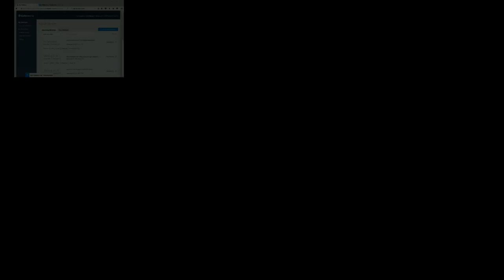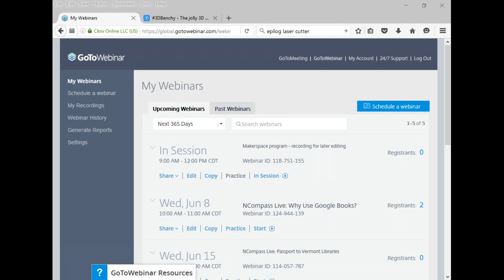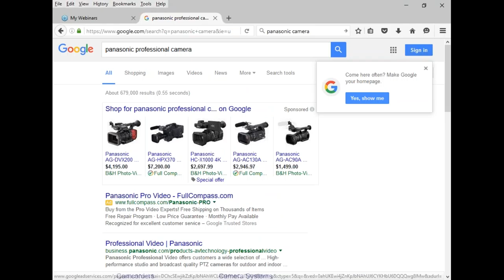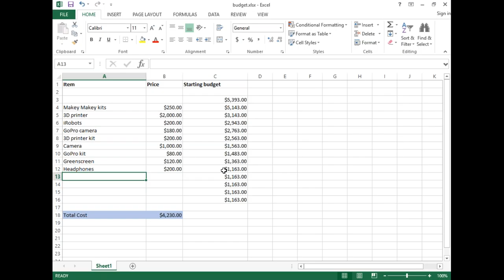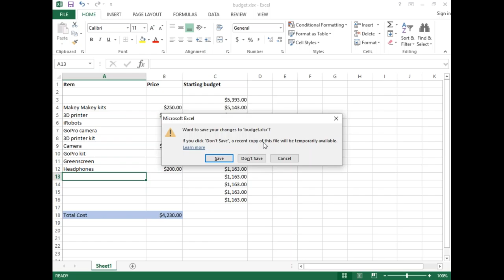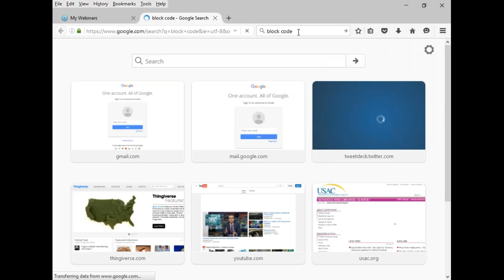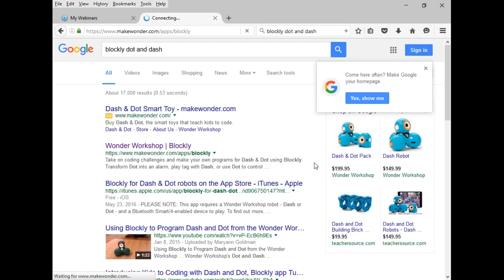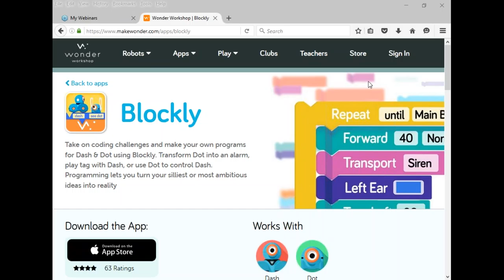June 7, 2016: Making Room for a Makerspace, Part Two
The second portion of a presentation on makerspace items and policies.  If interested, you can also view a video tour of the Library Commission's 3D printer at this